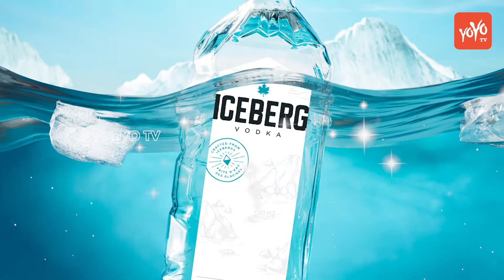Thieves Took 32 Thousand Liters Of Water From The Iceberg From The Vodka Company | YOYO TV Hindi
Thieves Took 32 Thousand Liters Of Water From The Iceberg From The Vodka Company

As soon as you hear the theft, you will find the money, jewelry, car or other household items disappearing. But in Canada's Newfoundland, the thieves have cleared hands on such things, which you will be surprised to hear. Yes, thieves steal 30 thousand liters of water from a company here. This water was released from Iceberg in Newfoundland last year. Actually, this is not ordinary water. Thieves who stole 30 thousand liters of water, is of Iceland, whose price is estimated to be around Rs 8.5 lakh. Due to purity, this water is used to make vodka and cosmetic products. David Myers, CEO of Iceberg Vodka Company, said that the water from the iceberg turned out to be dangerous and it is very expensive.  Police are investigating this incident. It is being told that the manner in which theft of theft has been executed, it seems that this theft has not been done in one day. This stolen has been done with full planning in several days. Thieves had already known that iceberg water is kept in the company. According to the police, theft can be the hand of a man from any company, because water cannot be guessed that it is ordinary water or iceberg water. Police say that it does not understand why thieves have stolen this water. They may have stolen it as vodka. The company's CEO David Masary said that this water is kept in special protection. To reach this water tank, many locks have to be opened with a password.

1- Neha Anu And Vishal On The Set Of Indian Idol |Judges Performance

2-Raftaar To Feature On Dance + 3 Music Video

3- Promo Song Of Bahubali | हिट हुआ 'बाहुबली 2' का प्रोमो सॉन्ग

4- Married Woman Records Selfie Video Before Suicide In North India | Selfie Death

5- खौफनाक हालत में मिली थी परवीन बाबी की लाश, ऐसी कॉन्ट्रोवर्शियल रही Life

6- Good Friday | शुभ शुक्रवार क्या है? खराब दिन के बजाए इसे क्यों अच्छा कहा जाता है?

7- Aishwarya Rai father Died in Lilawati Hospital

8- Bharatiya Janta Party Emerging To Bahujan Samaj Party | WatchOut

9- Hrithik Roshan & Others At Launch of Ananya Birla’s Debut Single ‘Livin’ The Life’

10- India's First Plus Siz Fashion Show

11-  Rajamouli to Make Mahabharat in 600 Cr Budget | प्रभास पर लगा है 600 करोड़ का दांव